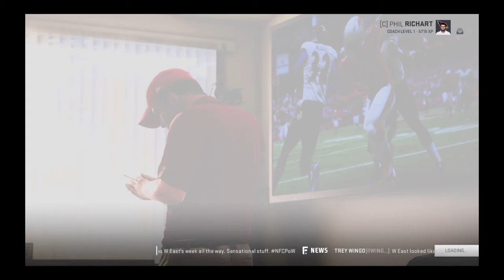Madden NFL 19 Cardnials Ep13